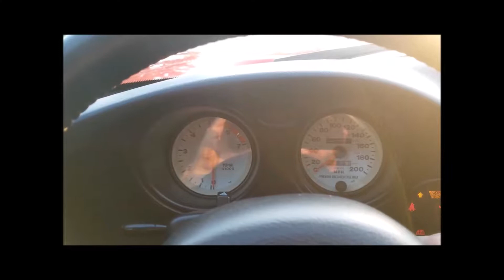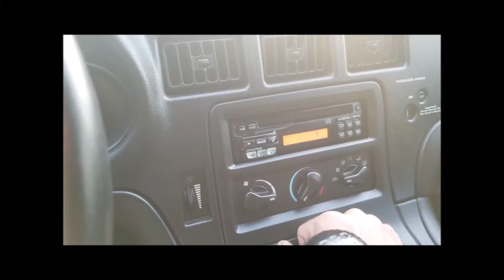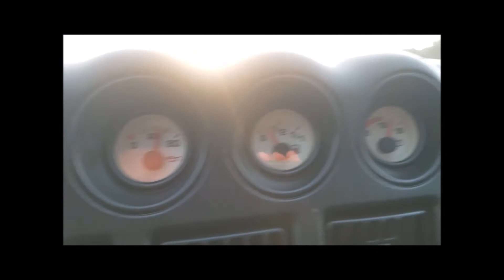FOR SALE: 1998 Viper GTS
1998 Viper GTS
Bright Red Dodge Viper with factory forged motor ready for boost!
-Houston, TX
Be sure to mention our page